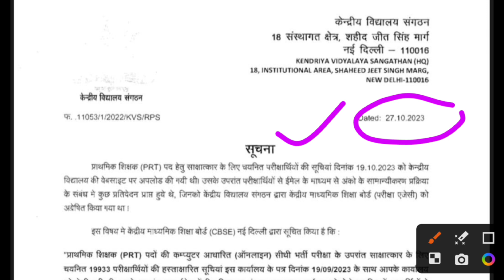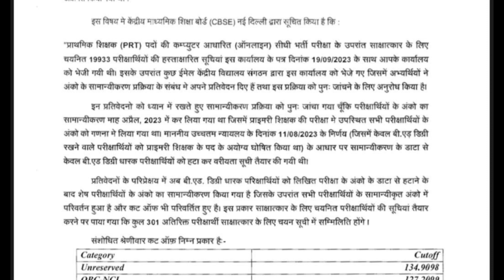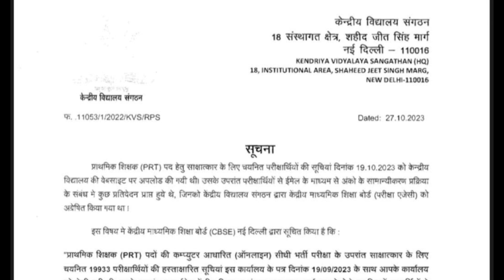KVS PRT नई CUTOFF जारी/KVS PRT CUTOFF DOWN/KVS PRT 2ND CUTOFF LIST/KVS PRT NEW CUTOFF/KVS PRT NEWS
B.ED VS BTC बड़ी खबर NCTE फैसला जारी 😰 सुप्रीम कोर्ट फैसला NCTE जवाब प्राथमिक योग्यता 🔥 bed vs btc

 ctet 2023 result update ctet result date ctet result news ctet result 2022 ctet result cancel ctet result banned ctet result kab